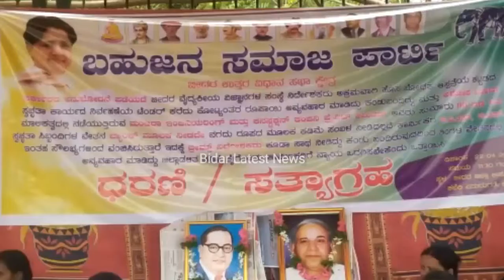BSP Bidar Unit Hold One Day Dharna Infront District In-charge Minister Office Bidar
ಬಹುಜನ ಸಮಾಜ ಪಾರ್ಟಿ ತಾಲ್ಲೂಕಾ ಘಟಕ ವತಿಯಿಂದ, ಸರ್ಕಾರದ ಅನುಮೋದನೆ ಪಡೆಯದೆ ಬೀದರ ವೈದ್ಯಕೀಯ ವಿಜ್ಞಾನಗಳ ಸಂಸ್ಥೆ ನಿರ್ದೇಶಕರು ಬೀದರ ಭೋಧಕ ಆಸ್ಪತ್ರೆಯ ಸ್ವಚ್ಛತಾ ಕಾರ್ಯದ ನಿರ್ವಹಣೆಗೆ ಅಕ್ರಮವಾಗಿ ಟೆಂಡರ ಕರೆದು ಕೊಟ್ಯಾಂತರ ರೂಪಾಯಿ ಅವ್ಯವಹಾರ ಮಾಡುತ್ತಿರುವುದನ್ನು ಖಂಡಿಸಿ, ಜಿಲ್ಲಾ ಉಸ್ತುವಾರಿ ಕಛೇರಿ ಎದುರು ಧರಣಿ ಸತ್ಯಾಗ್ರಹ ಮಾಡಲಾಯಿತು.